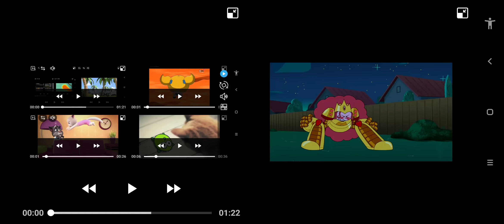UP fo faster 74